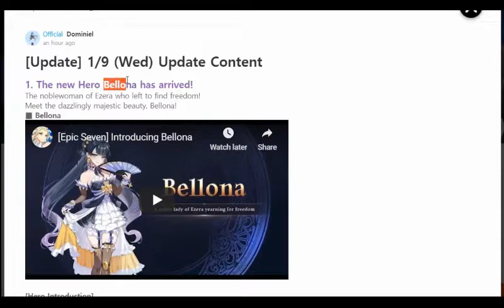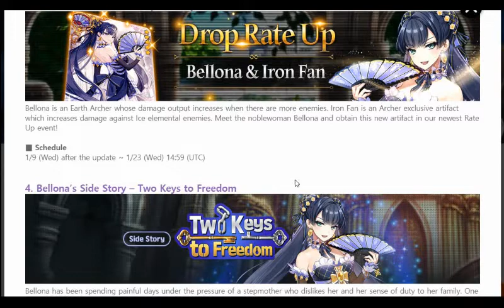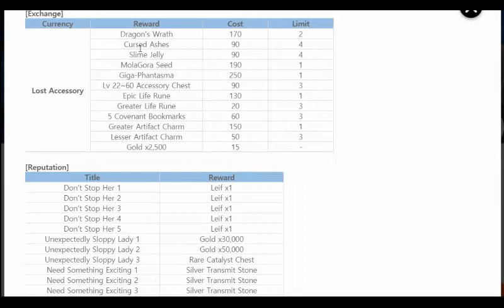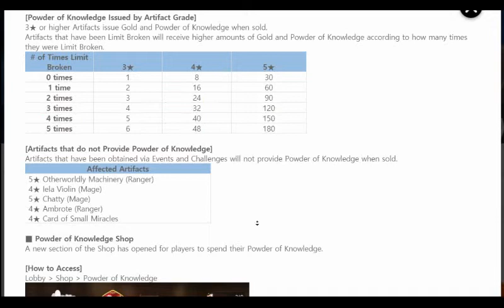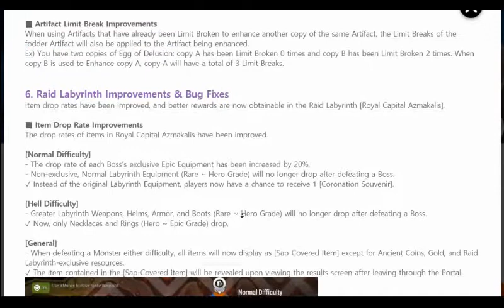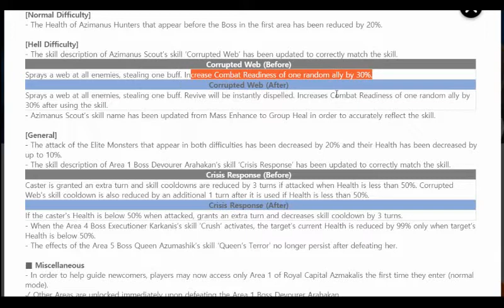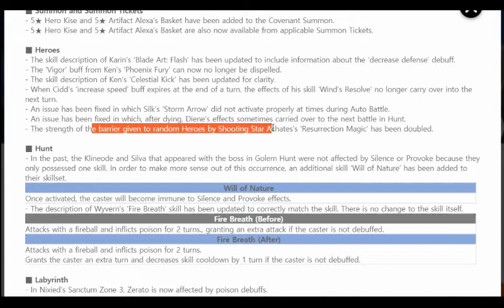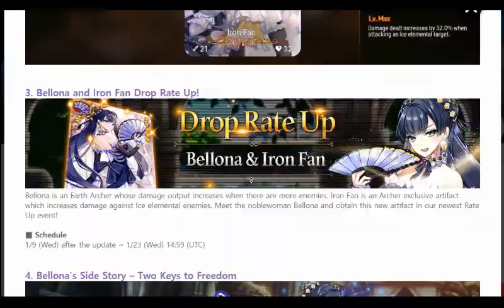Bellona Update Patch 1/9/2019 - Epic Seven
I use stream labs to stream on Twitch its free and If you download it you will be giving me a free dollar :)